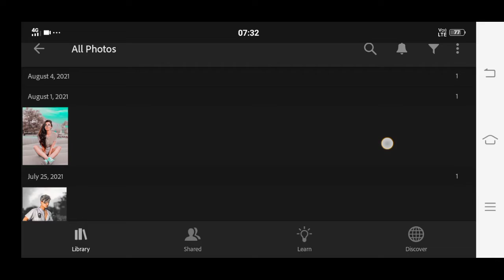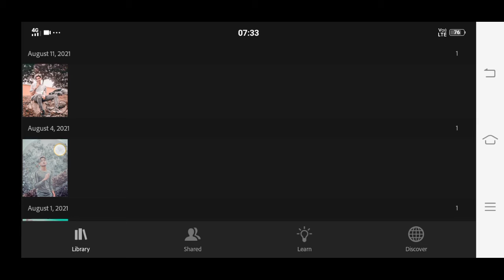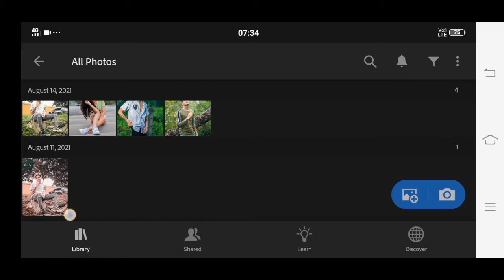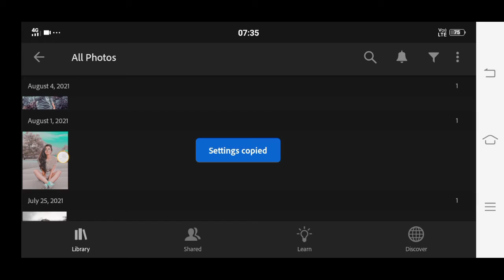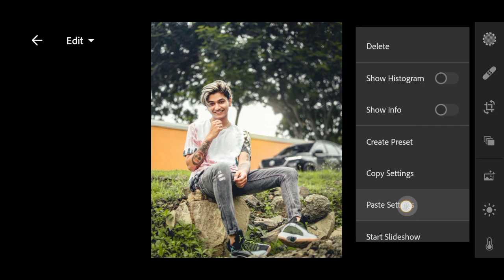TOP LIGTHROOM PRESETS 2021 DOWNLOAD🍁|| LIGHTROOM FREE PRESETS TUTORIAL|| LR PRESETS DNG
YOUR questions:

Top ligthroom presets 2021
best ligthroom presets 2021
best ligthroom presets 2021 free
top ligthroom presets download 2021
best  wedding presets  download 2021
Top 10  presets for  ligthroom 2021
Top 5 presets for ligthroom 2021
2021 presets
2021 presets ligthroom
presets 2021   ligthroom mobile
Photoshop 2021  presets download free
2021 ligthroom presets ligthroom
Photoshop 2021 presets install
new 2021 presets
2021 lr presets download free
ligthroom 2021 presets download
2021 ka best presets
HoW to download ligthroom presets
Lr Presets How to download
How to make ligthroom presets
Lr presets especially download
Aasann tarika presets download krne ka
lr download link
lr presets free me download kise krenge
1) Best Xmp Presets,
2) How To Use Lightroom Presets,
3) Top Lightroom Presets,
4) Awesome Presets Download,
5) Xmp Presets zip file download,
6) Download Presets in one click,
8) Best xmp presets zip file download,
9) Best Dng Presets Download,
10) Free Premium Presets Download,

presets link:🔑